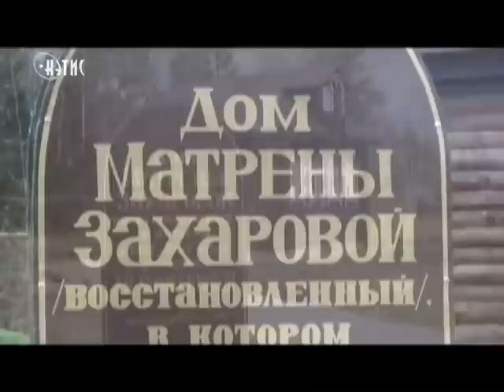В Мезиновском восстановили Матренин двор